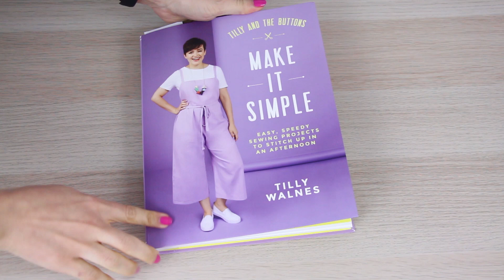Cardigan Bertha | Cucito con cartamodello dal libro Make It Simple | Un punto alla volta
Vi mostro come cucire il cardigan Bertha con tessuto felpa, seguendo il cartamodello dal libro Make It Simple di Tilly and the Buttons che abbiamo sfogliato insieme in questo video

Link per acquistare il libro Make it simple

🎬Con cosa giro i miei video:
▪️ Canon 700d
▪️ Obiettivo Canon 50mm